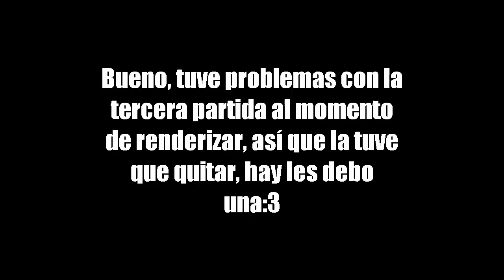SkyWars #3 | 2 Partidas, 2 Victorias en ScuatCraft | PandiPlay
Dale a Mostrar Mas & Serás Mas Guapo:3

Preguntas: en Twitter, Youtube & Facebook PandiResponde o Simplemente Mandándome un Mensaje
Skype: theguerrer
Facebook (Personal): Luis Dreew (Si Agregas, Mandas Mensaje que Vienes de Youtube)